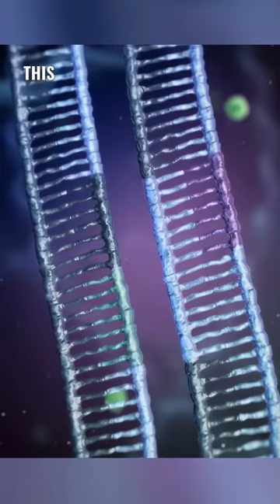Why do bats can live with viruses 👽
😄 Telling the most interesting discoveries, animals, and stories!

🎗️ We have established a rescue team for stray cats and dogs.

📜 All videos within this channel are original, uploaded by fans, or authorized for use.

⚖️ Legal Counsel:
Geoffrey Gross
Philadelphia, Pennsylvania, United States

📜 Story:
In this fascinating video, we delve into the intricate world of bats and their unique immunity to the viruses they carry. As we explore the mystery of why these flying mammals aren't affected by these viruses, we'll take you on a journey through the intriguing aspects of bat physiology and their evolutionary history. We'll unravel the secrets behind their high body temperature due to constant flight, and how this temperature inhibits viral activity. Then, we'll discover the bats' exceptional immune system, which has developed DNA repair mechanisms, setting them apart from other mammals. This complex interaction between bats and viruses has created an amazing symbiosis that allows them to coexist. Tune in for this captivating insight into the world of bats, their viruses, and the incredible balance of nature!

💬 I love to make commentary on animals, events, films, movies, innovations, and documentaries!
🤗 I concentrate on narrating content that is entertaining or educational!
😁 Let me keep you company in your free time!
🥰 We will build a funny and friendly community through this journey!